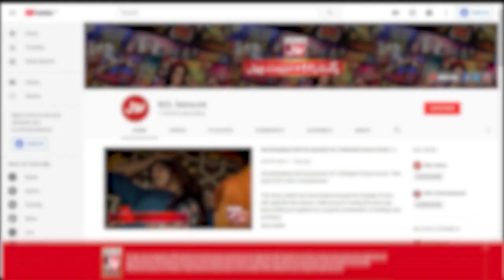National Parks In Pakistan | Chatti Ke Bachay Apse Achay | Ahmad Ali Butt Show | BOL Entertainment